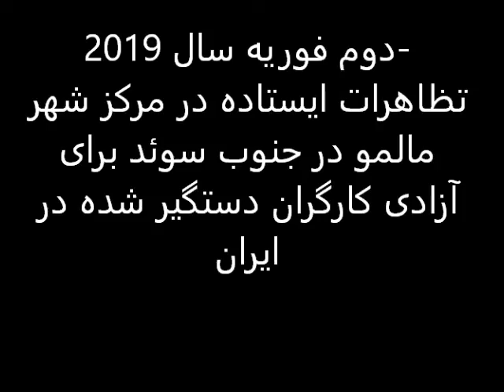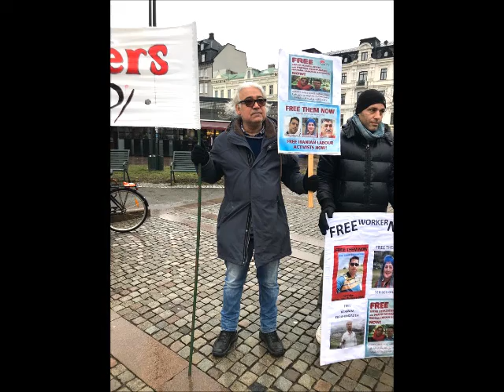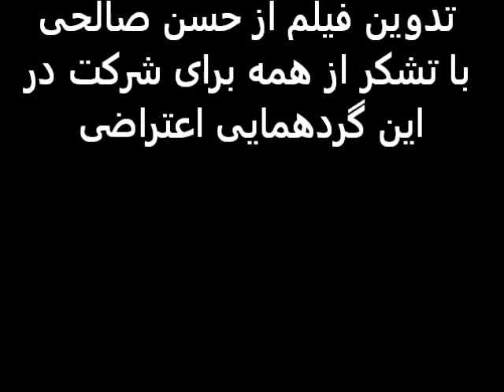دوم فوریه ۲۰۱۹- مالمو- سوئد- تظاهرات ایستاده برای آزادی کارگران زندانی در ایران